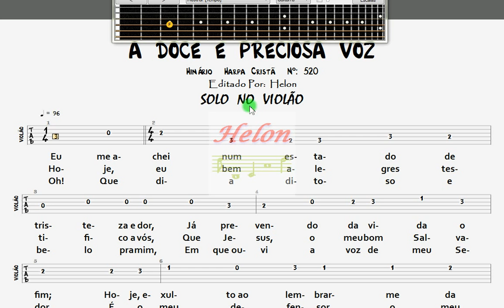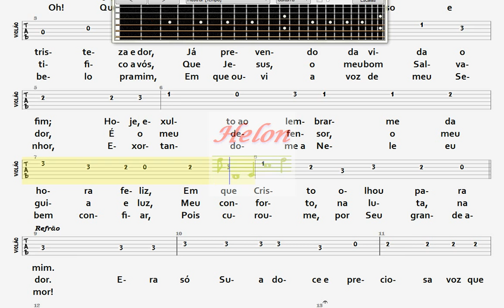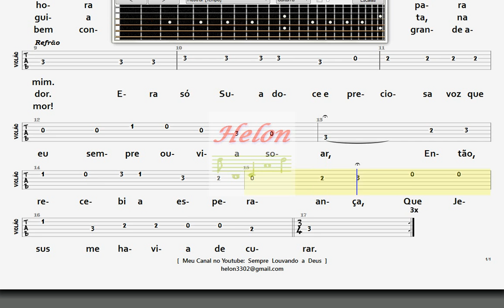520- DOCE E PRECIOSA VOZ - SOLO NO VIOLÃO